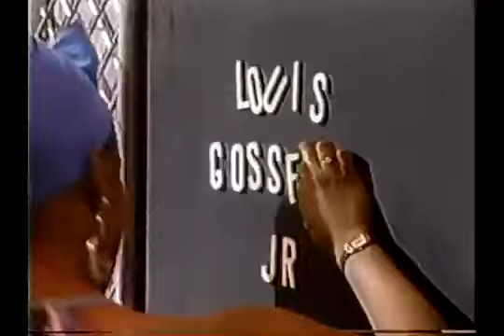Soul Train 89' - LeVert feat. Heavy D.!